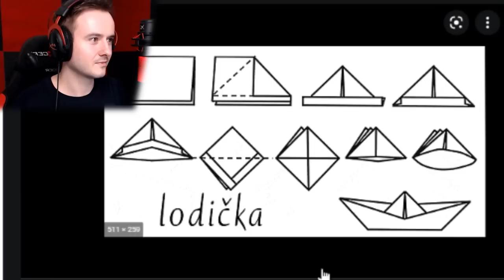KOUPIL JSEM SI DALŠÍ 2 LODĚ A CHYTIL NOVÉ OBŘÍ RYBY!😱🐟 Minecraft Seaside Story #2